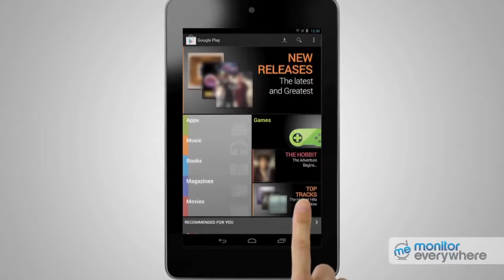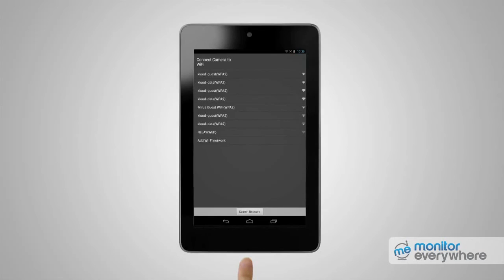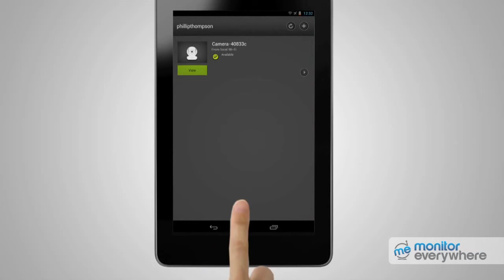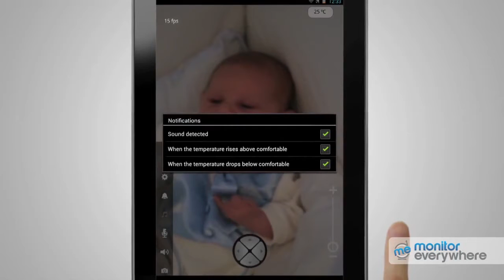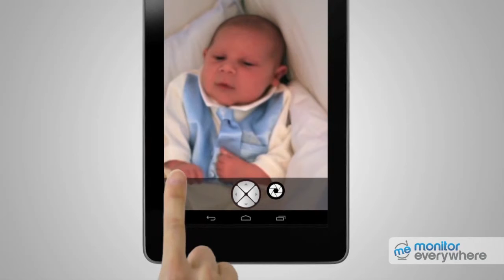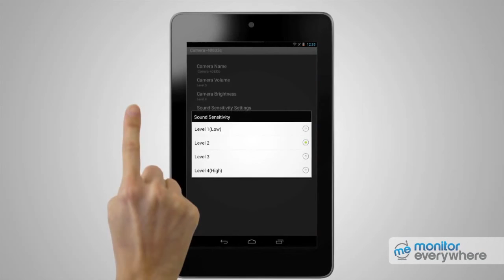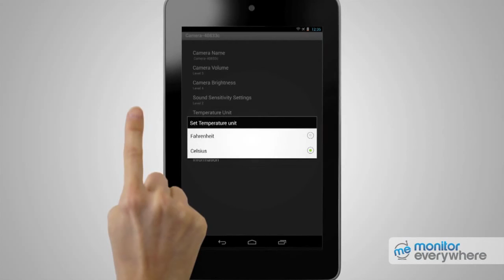Motorola Blink1 Remote Access Baby Monitor - How To Set Up On Android Demo | Baby Monitors Direct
Motorola Introduces the Blink1

Don't miss a Blink. First word, first smile, first step...

Be there from anywhere

If you have ever been away from home and wanted more than a text message from the baby sitter to assure you your baby is sleeping soundly, then the Motorola Blink should be on your wish list this year.

Whether you are a parent on a night out, one who travels away with work, or a doting grandparent who just wants to check in, the Motorola Blink1 allows you to watch the little one sleeping from your phone, tablet or laptop, wherever you are in the world.

Be there at anytime

Connect up to four registered devices to the camera; Mum's Android smartphone, Sister's iphone, Dad's tablet, Grandma's laptop and always feel safe in the knowledge that those that care for your little one the most can check in at any time.

Be there even when you can't be

Use the controls in the app to pan, tilt, and zoom the camera, whether it is to get the best possible view whilst your baby wriggles in their sleep or for those all important moments in your baby's development. First word, first smile, first step...Be there even when you can't be.

Be there to read a bed time story

The ''Blink'' also boastsa two-way communication function so that you can read a story to your child when away from home, speak with and see your child wherever you are. It can also handily be used as an intercom allowing you to talk to your partner while rocking your baby to sleep.

It's the baby monitor for 'me'

You can be confident that the 100% secure 'Monitor Everywhere' server only allows those devices and users that you have setup, to have access to the camera. You are able to register up to four password protected users and Android and Apple smart devices to each camera. No solicited persons will be able to tune in.

Image snapshot & Video recording function

Use the controls in the app to capture unforgettable moments with the image snapshot & video recording function. Capture special moments like their first smile, first step, first word...and store on an SD Memory Card

Room Temperature Monitor

The Motorola Blink is equipped with a room temperature sensor which is will show up on the receivers display. You can ensure that it never gets too hot or too cold for your little one.

Monitor your baby even while in the dark

The Motorola Blink is equipped with Infrared technology which means you can stay in touch with what is going on in your baby's room without having to switch on any lights which will disturb the babies sleep.

Lullabies should do the trick

Lull your baby to sleep with the available set of polyphonic lullabies